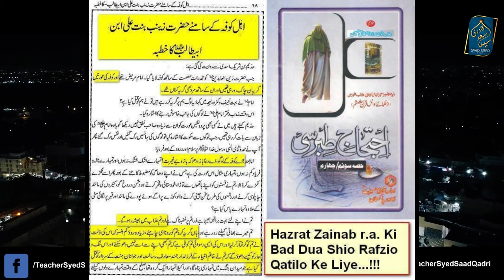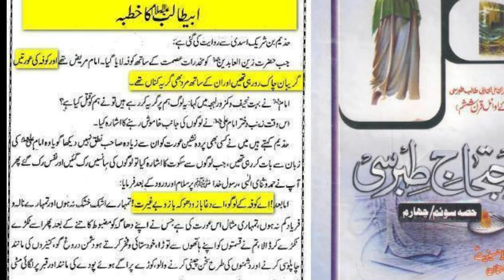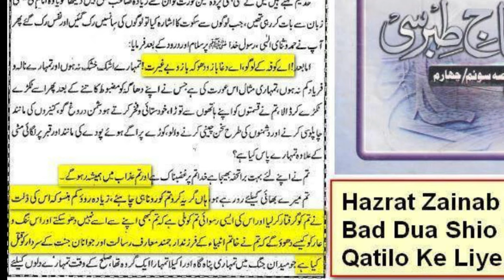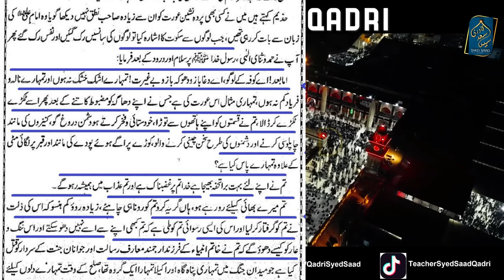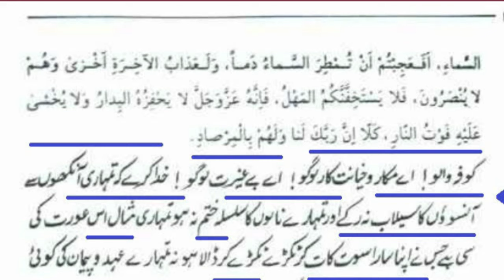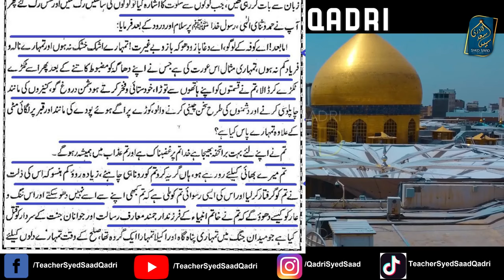Kya Shia ko Hazrat Zainab ki Bad dua hai jo aj tak ro rahe hein? Sawal Jawab Syed Saad Qadri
0:00 Channel Intro